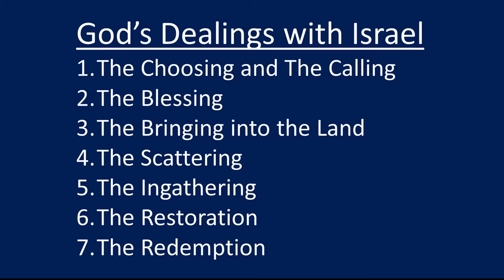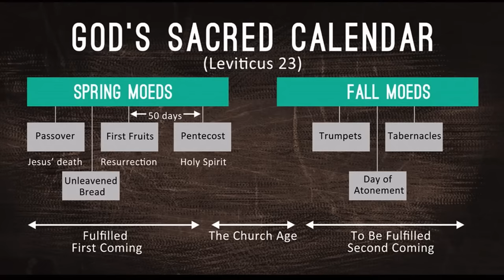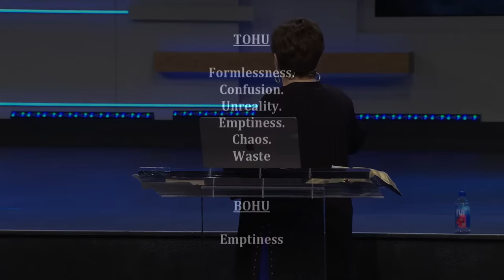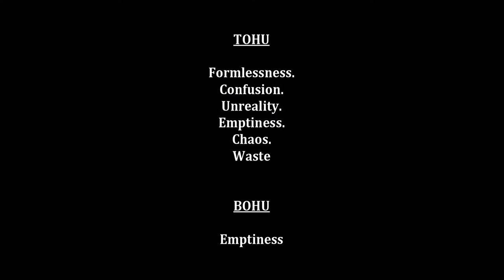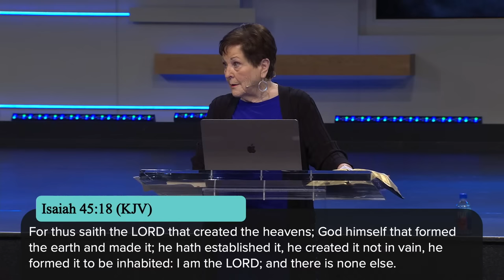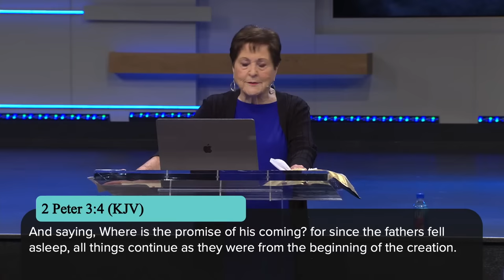End of Days CHANGES 1 | In the Earth | Dr. Billye Brim | LW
Billye updated everyone of the progress on Migdal, the land purchased in Israel. After 20 years, they finally got permission to build upon the land. She showed photos of the building’s foundation being built. She feels strongly the Lord wants to use that land for end time purposes, as a safe place during the time of tribulation. She talked about the sacred calendar and where we are on the timeline. Also, the Lord wanted her to talk about change and the changes taking place in the earth.Welcome to Living Word Christian Center, Thank you for joining us!